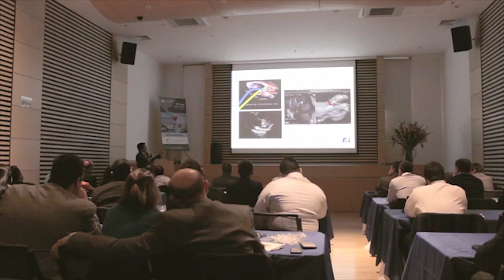EP Live Latin America Congress - Interview Dr. David Callans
Dr. David Callans, Electrophysiology Associate Director, University of Pennsylvania, talks about advances in technology for the treatment of arrhythmias in Latin America.

"Latin America EP Live is an amazing exciting thing; there are so many exciting ways to teach with live cases, people get to see what actually happens inside laboratories. It is a wonderful aid to teach with facts and news, exactly, what’s the present standard of careers, what´s the newest technologies and strategies; they can be applied to their own patient, coming back home.", says Dr. Callans